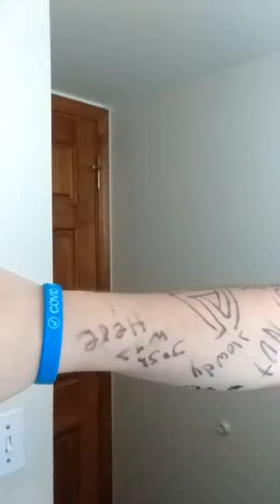so I let my friends draw on my arm